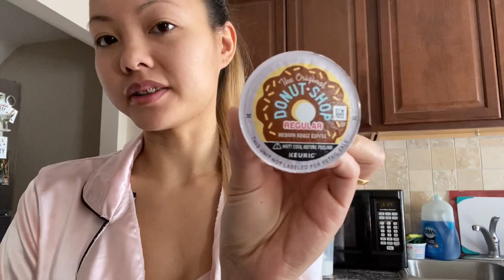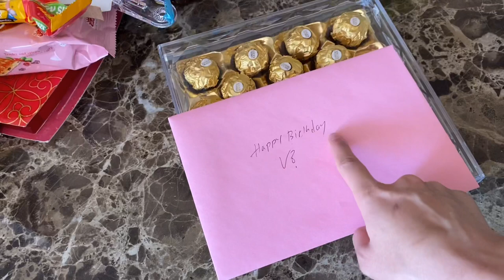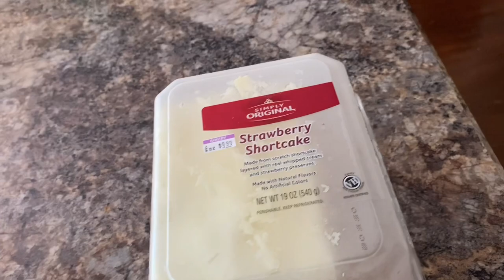My Quarantine Birthday | I Cry If I Want To!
It's my BDAY!!! in Qurarntine... Tune in to join all the "fun" I'm having!!! It's time to get creative especially when we're bored in the house and we're in the house bored! Love you ALL!
~xo!

xoxo
jessie